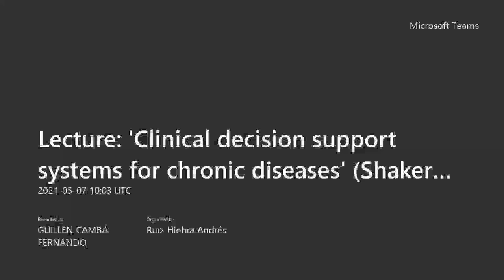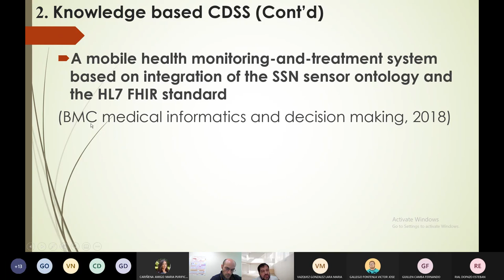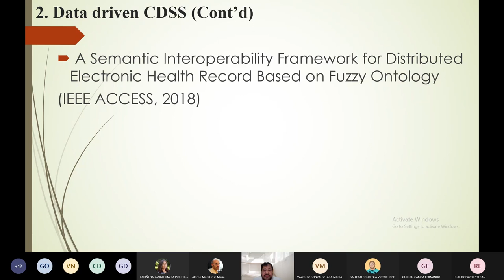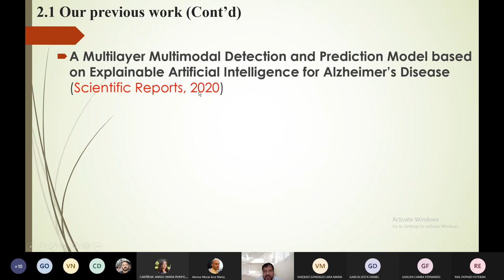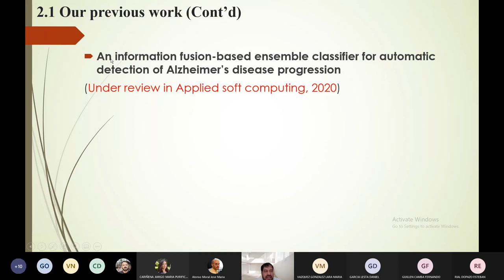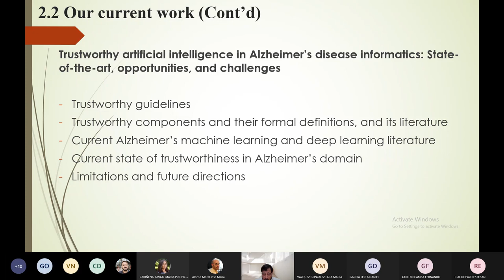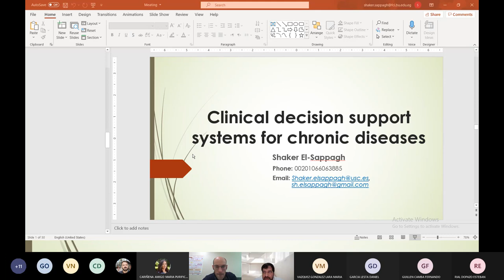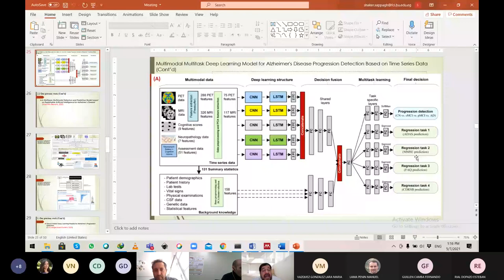Lecture: 'Clinical decision support systems for chronic diseases'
Date: Friday, 7 May 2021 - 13:30

Speaker: Shaker El-Sappagh (CiTIUS postdoctoral researcher)
Place: Virtual event